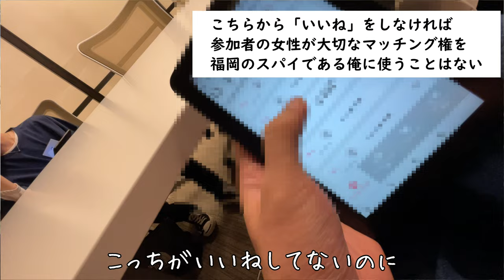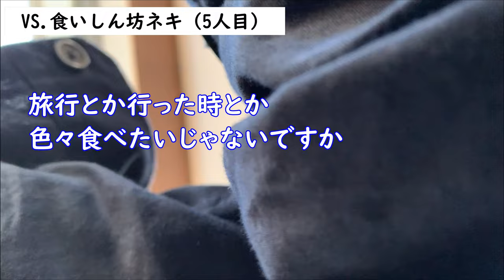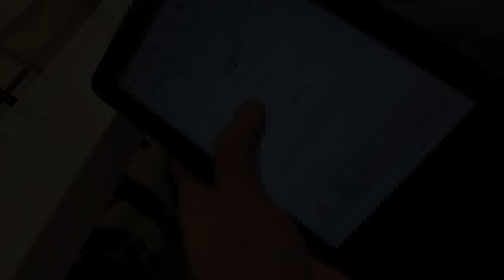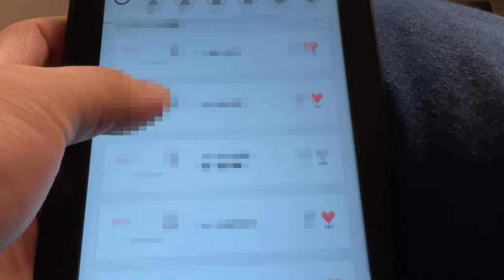東京の街コン VS 地方の非モテ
東京の街コンに参加してきました。
本当は東京でマッチングアプリのティンダーやってみたり相席居酒屋行ってみたりしたかったのですが、時間が無くて無理でした。
次行ったときはチャレンジしたいです。

☆津田がオススメする津田の動画☆

0:00　導入
3:12　東京へ
5:27　いざ東京の街コンへ
9:05　感想